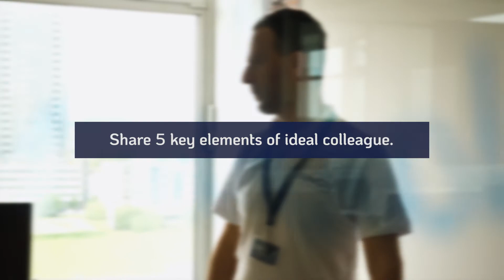RNDV Group | Q&A TO PRODUCTION DEPARTMENT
We asked Salih to share his experience at RNDV Group.

AUDIOVIZUALINĖS PASLAUGOS

Filmavimas iš oro ir žemės, video montavimas, 3D Virtualių Turų ir Virtualių ekskursijų kūrimas. Daugiau informacijos

AUDIOVISUAL SERVICES

Cinematography and Photography services, 3D Virtual Tours, Web development.